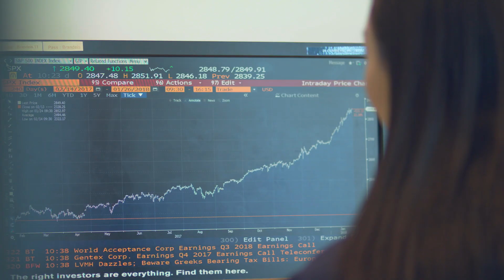Master of Arts in International Economics and Finance (MA) at Brandeis International Business School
Develop a flexible portfolio of skills that provide an edge in a data driven world.